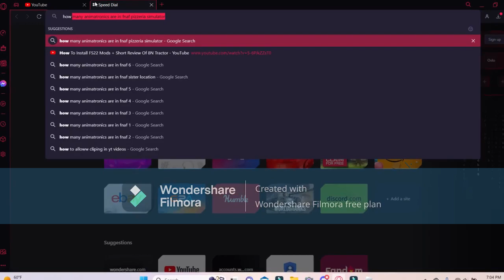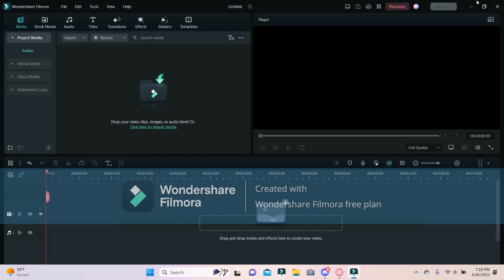"How Do I Burn Down The Diner?!" Roblox Burger Game Ft. LakerYT And Friends